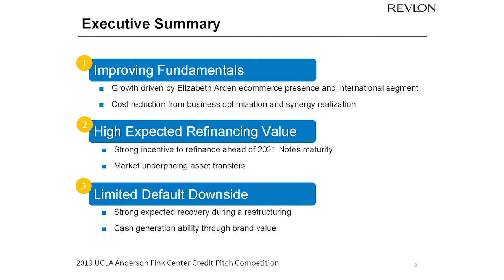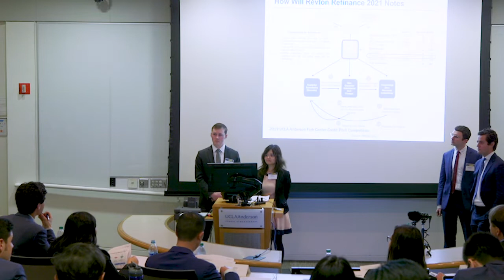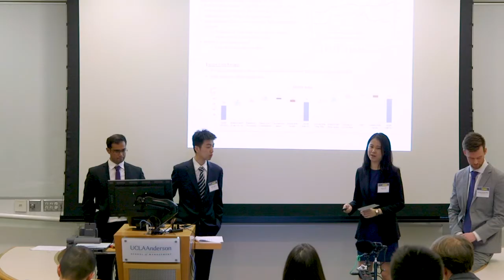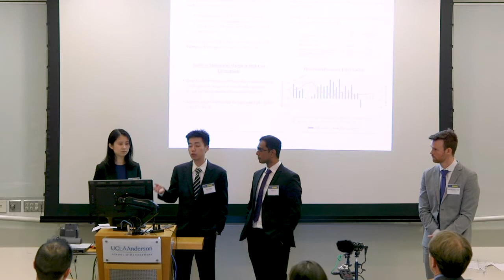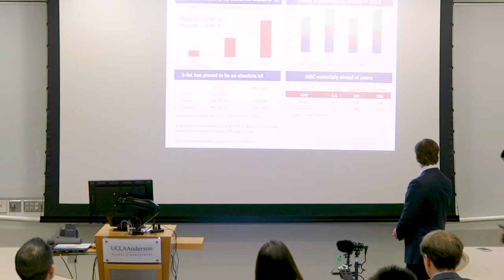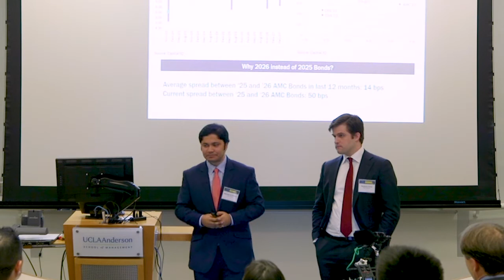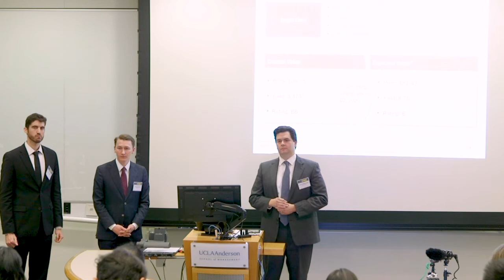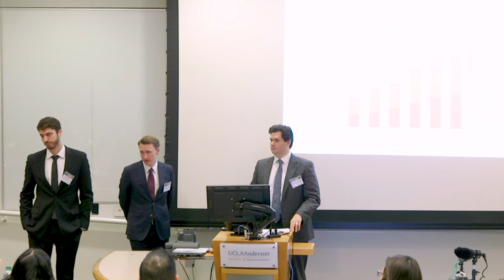2019 Fink Credit Pitch Competition Final Pitches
The 2019 Fink Credit Pitch Competition was held on March 1, 2019